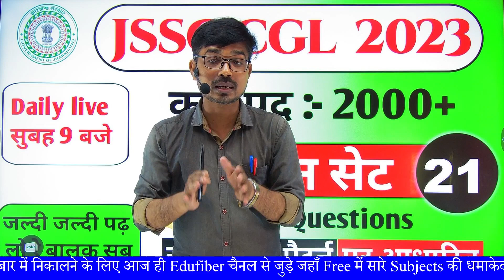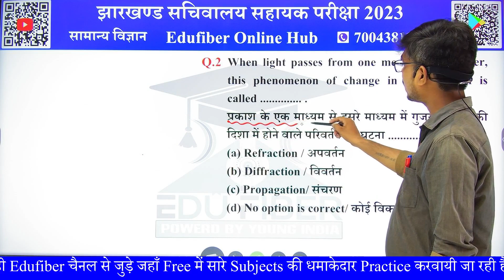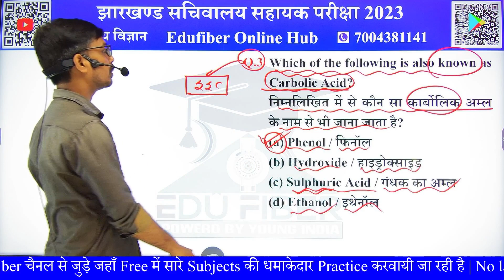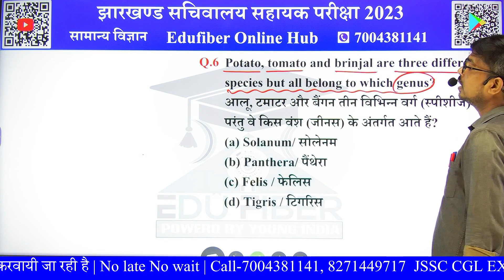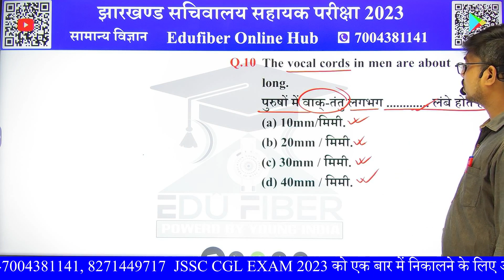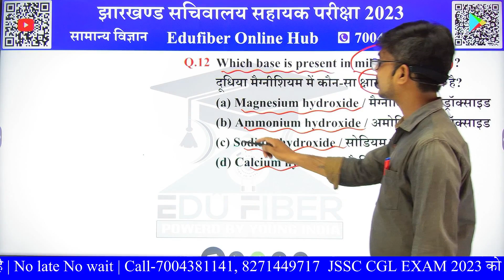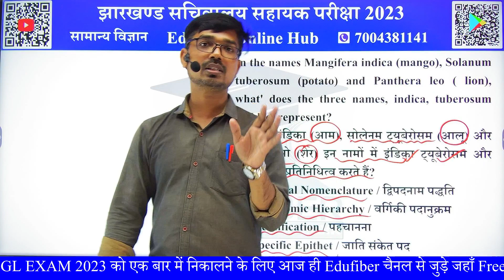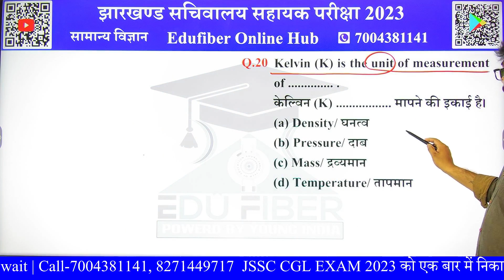JSSC CGL Science Class | Practice Set-21 | Top 20 Questions | Short Tricks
झारखण्ड में सचिवालय सहायक (JSSC CGL 2023) की सपना देखने वाले विद्यार्थियों के लिए JSSC ने दी नई भर्ती